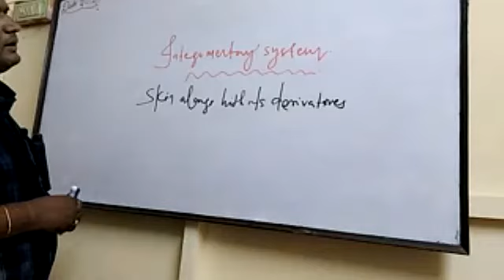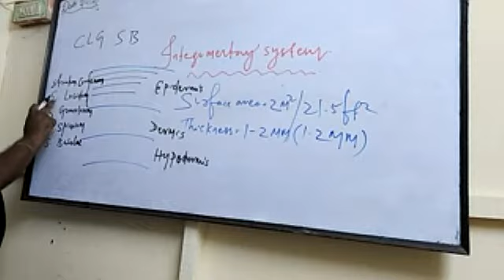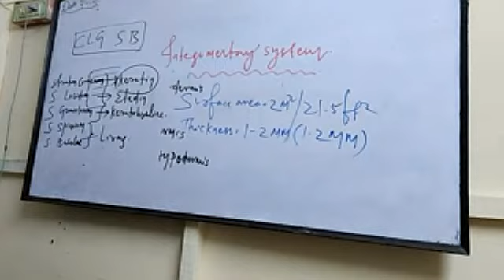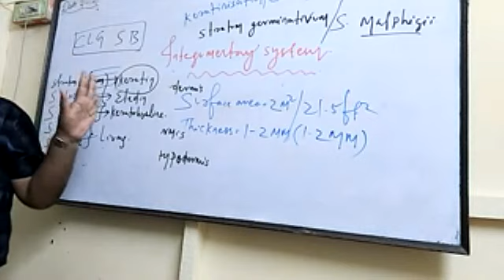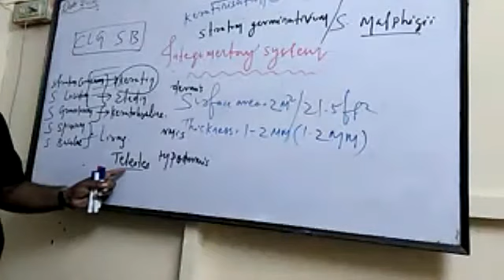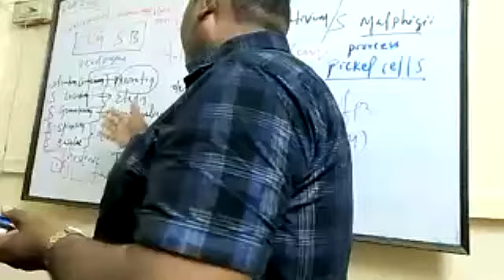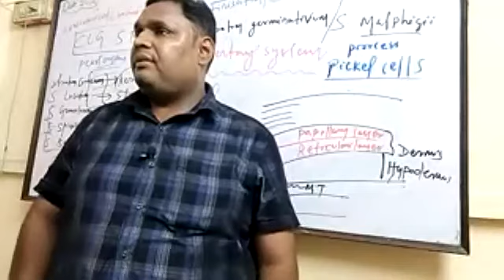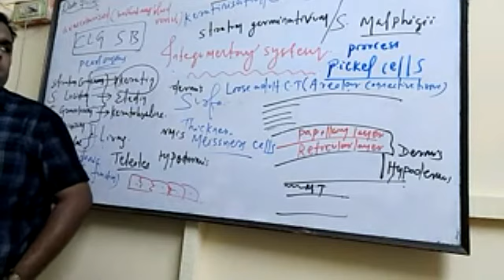ZOOLOGY PART 1